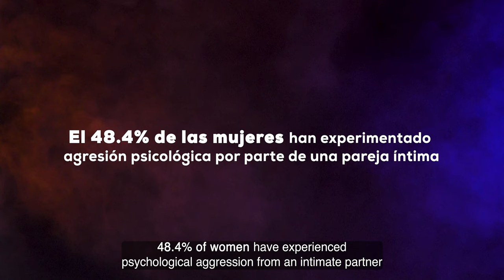Un enemigo silencioso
En este impactante video, exploramos la realidad de la violencia doméstica, un enemigo silencioso que afecta a millones de personas en todo el mundo. A través de testimonios conmovedores y análisis expertos, desvelamos cómo esta forma de abuso se infiltra en los hogares, dejando cicatrices invisibles y visibles. Descubre las señales de alerta, las historias de supervivencia y las vías para buscar ayuda. Es hora de romper el silencio y alzar la voz contra la violencia doméstica.

Directed by:
Diego Silva Acevedo

Producers:
Diego Silva Acevedo
Alfredo Suárez
Ray Sensation